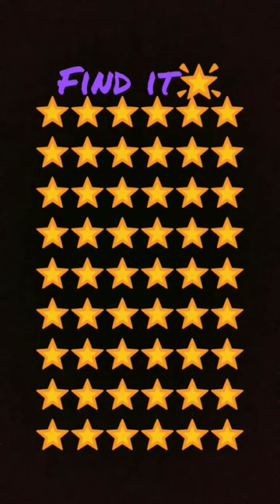these is so simple you find it than sa your answer in comment like and sub these short gole is 💯sub